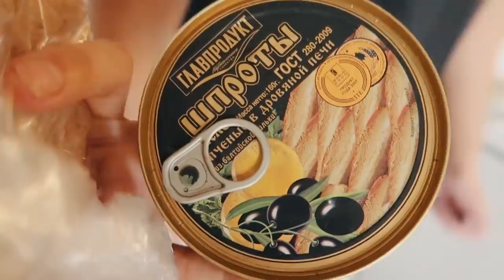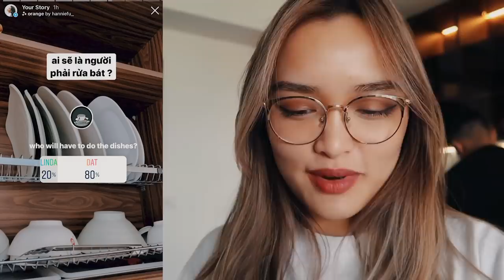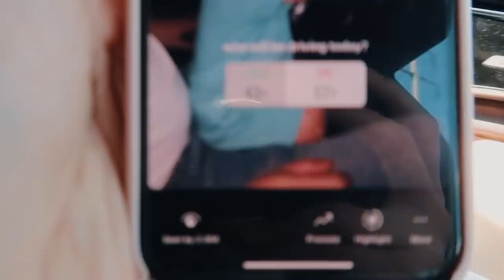INSTAGRAM ĐIỀU KHIỂN 1 NGÀY CỦA LINDA VÀ ANH ĐẠT?!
Hello cả nhà! Chào mừng các bạn đến YouTube Channel của Linda và anh Đạt 😍